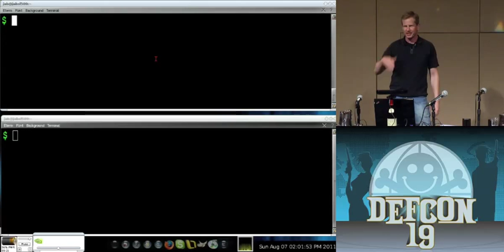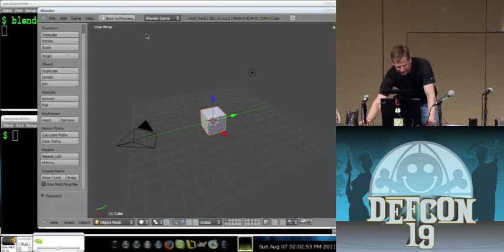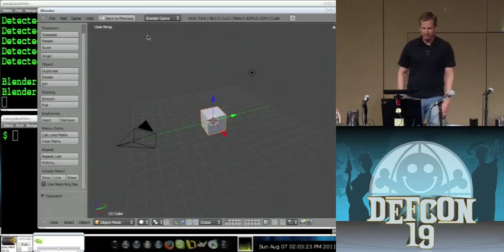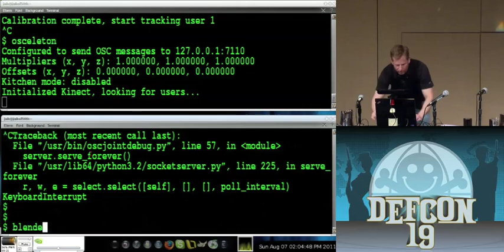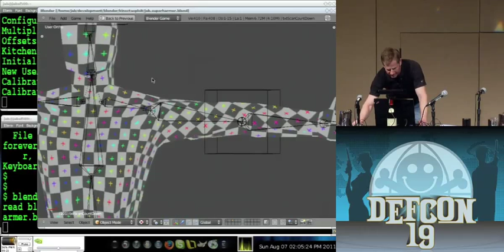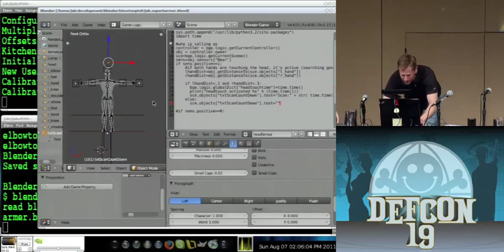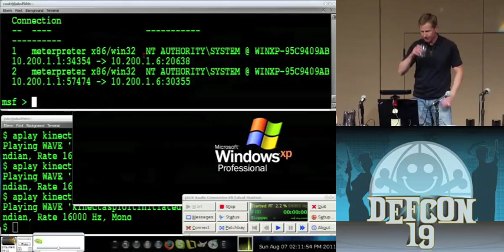DEF CON 19 - Jeff Bryner - Kinectasploit: Metasploit Meets Kinect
Jeff Bryner - Kinectasploit: Metasploit Meets Kinect

We've all seen hackers in movies flying through 3D worlds as they hack the gibson. How about trying it for real? Now that we've got the kinect, lets hook it up to some hacking tools and see what it looks like to hack via kinect!

Jeff Bryner has 20 years of experience integrating systems, fixing security issues, performing incident response and forensics. He writes for the SANS forensic blog, has spoken at RSA on SCADA security issues, DEFCON 18 on the google toolbar and runs p0wnlabs.com just for fun.